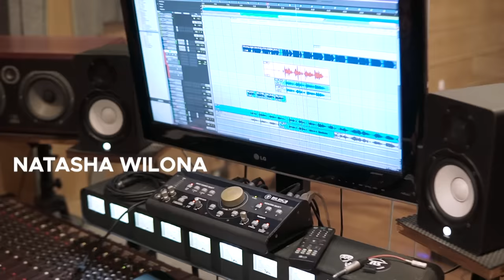NATASHA WILONA - JANGAN PERGI LAGI | ANAK BAND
Natasha Wilona - Jangan Pergi Lagi

Credit :

Composer : Raymond Aditya Christiando, Indah Anastasya, TINTIN , Aldi Fachrobby

Music Producer : Aldi Fachrobby & Raymond Aditya Christiando

Mixing / Mastering : Wawaz Akasah
Royale Musik dan Studio